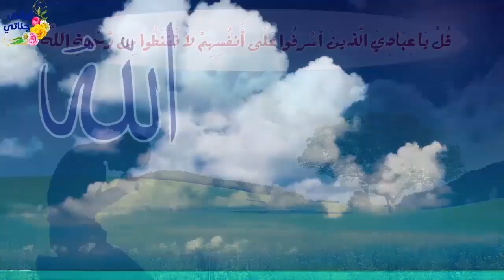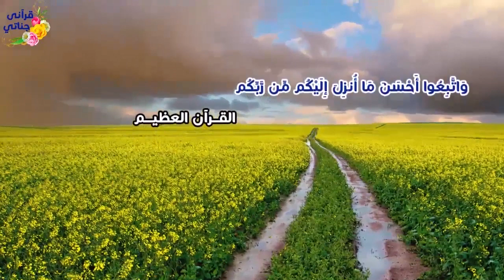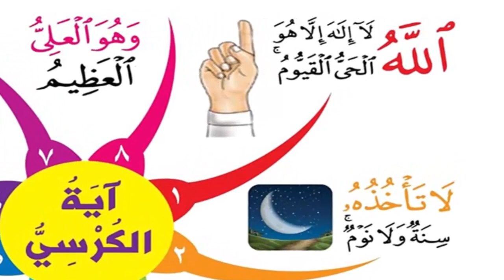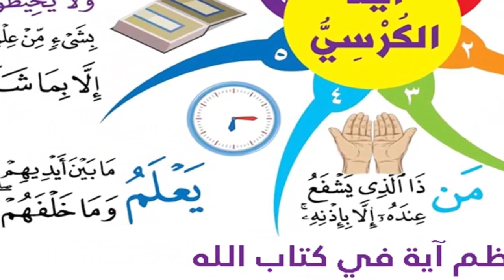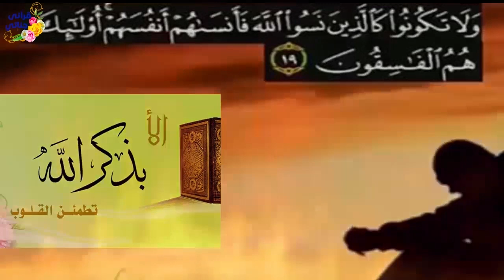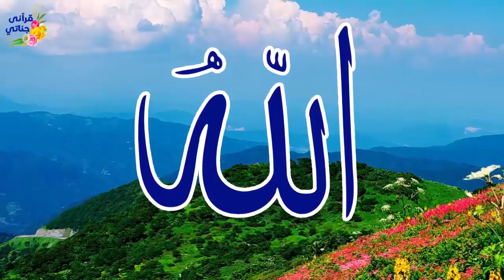من روائع القصص الواقعية